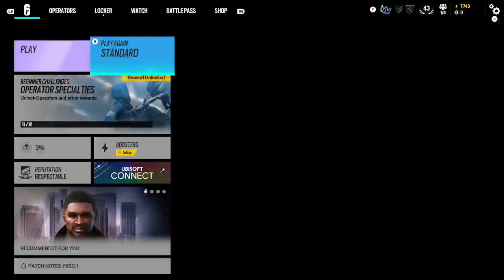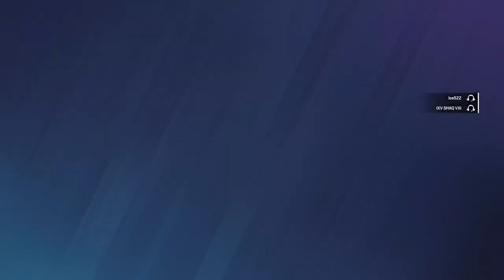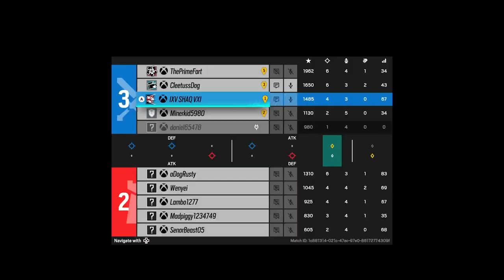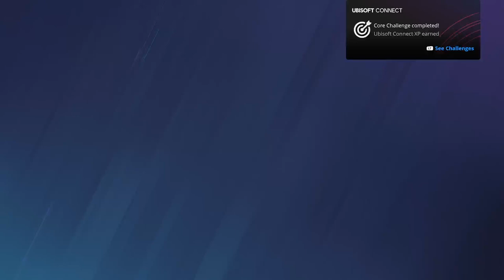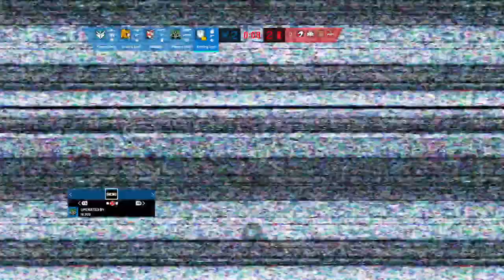Tom Clancy's Rainbow Six Siege Six Hours Of Strategic Team Based Tactical Bomb Combat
Finally at the end of the video if you made it their I unlocked Deimos and achieved completion of every operator mission for extra renown and another bragging right. Ahaha, My next goal is to earn twenty five thousand renown to unlock Skorpis, The latest defender Operator! I unlocked around roughly one hundred pieces of cosmetic gear and weapon skins just from alpha packs and the battle pass siege is amazing just be patient and you will get better and be rewarded for it.